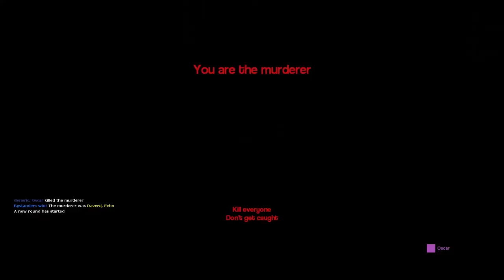Gmod: Bathtub Party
Bathtub fun with fun guys